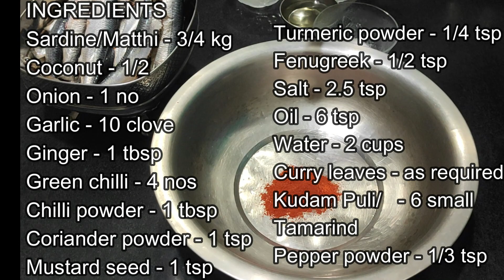How To Prepare Matthi / Sardine Curry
INGREDIENTS
Sardine / Matthi - ¾ kg
Coconut - ½
Fenugreek seed - ½ tsp
Kudam puli / Tamarind - 6 small pieces

METHOD
Cut, clean and wash Matthi / Sardine.
Marinate fish with 1 tsp of chilli powder, ¼ tsp of turmeric, ⅓ tsp of pepper,
1 tsp of salt, 1 tsp of oil, curry leaves and keep for ½ an hour.
Take a bowl,add cleaned kodam puli, ¾ cup of water and keep for some time.
Fry coconut and ¼ tsp of fenugreek in medium flame till light golden colour and blend in mixi.
Place the pan on the stove, add oil, mustard seed, fenugreek, onion and saute it well.
Now add ginger, garlic, green chilli and mix well.
Add coriander powder, chilli powder, saute it and add water, kodam puli, salt and let it boil.
Now add marinated fish, curry leaves, coconut paste and cook well.
Now curry ready, turn off the flame.
For seasoning, place the pan on the stove, add oil, chilli powder.
Add this to curry along with curry leaves.
Serve it with hot rice or cooked tapioca.